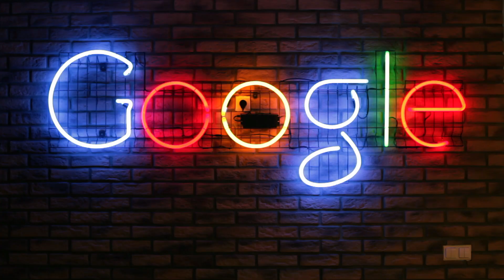Working at Google in Wroclaw, Poland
Watch the video to find out what it's like to work at Google's office in Wroclaw, Poland. Learn about the teams, culture and activities that Google Wroclaw has to offer.